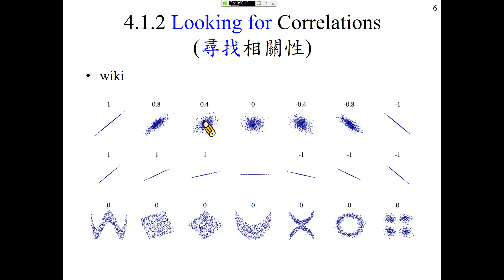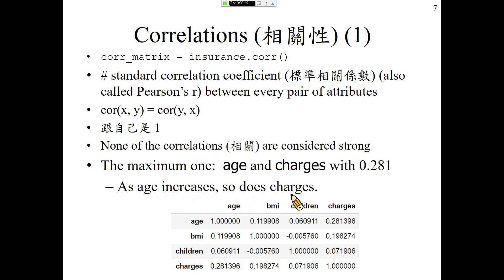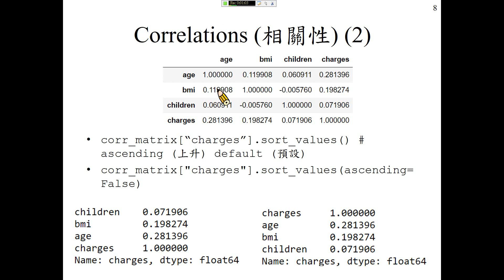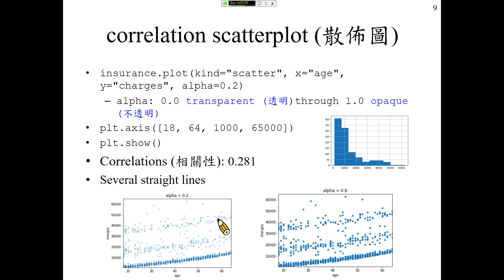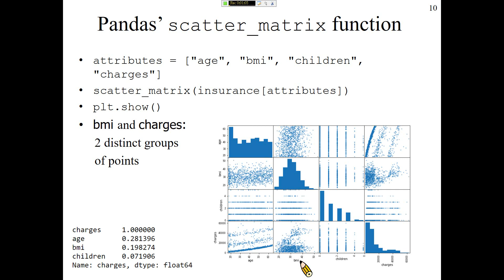許志華機器學習 4-1-2 尋找相關性